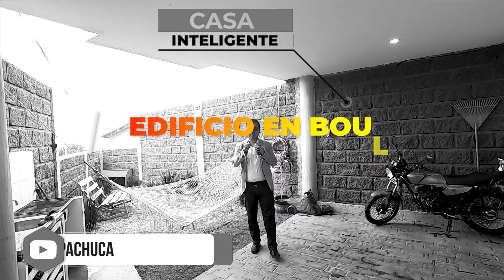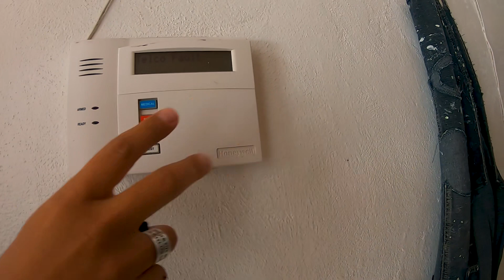EDIFICIO SOBRE BOULEVARD G BONFIL EN PACHUCA PRECIO JUSTO $2,300,000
EDIFICIO EN BLVD G BONFIL EN PACHUCA, IDEAL PARA CONSULTORIOS O ESCUELAS

TERRENO: 50M2

SE ACEPTAN CRÉDITOS BANCARIOS Y PAGO DE CONTADO
PRECIO: $2,300,000

*** Los precios NO incluyen gastos de escrituración ni derechos o impuestos que deriven de la compra.

🏡 Quieres promover tu casa tu mismo?, nosotros te realizamos el video
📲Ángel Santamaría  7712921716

🙋‍♀️COMO GANAR DINERO POR RECOMENDACION HAZ CLIC AQUI ABAJO

Si por alguna razón no te convence esta opción, haznos saber lo que buscas, solo necesitas unos segundos